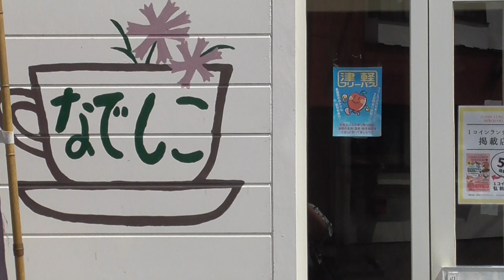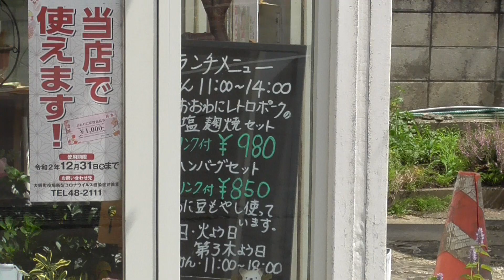ランチとそうざいの店 なでしこ【青森県・大鰐町】 2020.08.02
所在地：青森県南津軽郡大鰐町大字大鰐字前田63-4